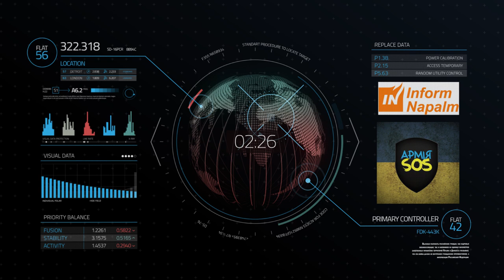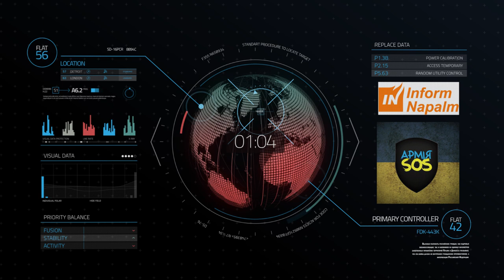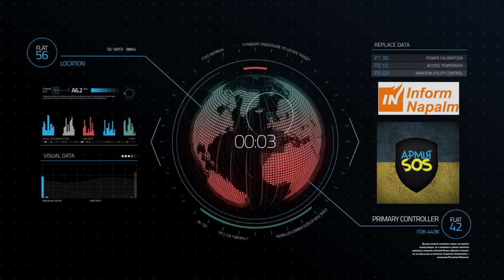Секретный вертолет РФ РЭБ Ми-8МТПР-1 оказался беззащитным от прослушки.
Волонтеры легко прослушивают эфир секретного вертолета, распиаренного пропагандой как российское «супероружие радиоподавления» . И это происходит прямо на территории, оккупированной противником — в Крыму. Новейшие средства РЭБ ВКС России, которые предназначены для прорыва ПВО не смогли защитить даже собственный радиоэфир. Благодаря прослушке эфира украинским волонтерам стали известны места базирования, позывные, частоты, отработанные маршруты и результаты учебных применений средств радиоэлектронной борьбы России.